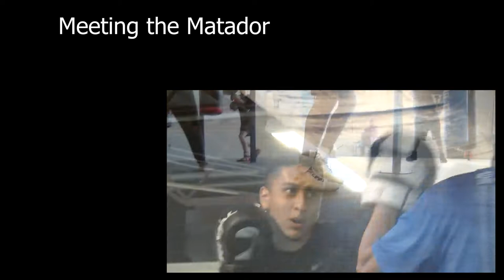Dan Lindblad July 2022 Demo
Dan Lindblad is a sports anchor, reporter and host at KOLR/KOZL in Springfield, Mo. This is the demo reel updated to June 26, 2022.

-- Video Details --
0:00 - 1:03 Reporting Montage
1:04 - 3:02 Link Academy - Makings of a Movie
3:03 - 5:06 Michael McGreevy - A Ride to Remember
5:07 - 7:20 Arturo Moreno - Meeting the Matador
7:21 - 9:43 Highlight read